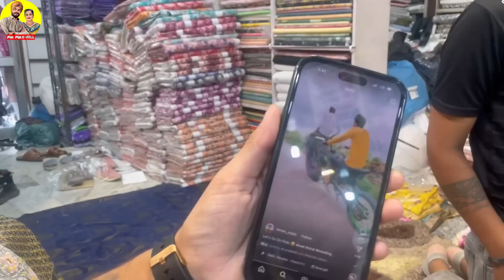ਕਿਰਨ ਦੇ Birthday ਦੀਆਂ ਤਿਆਰੀਆਂ || Mr Mrs Gill